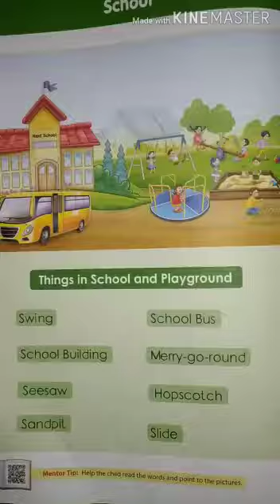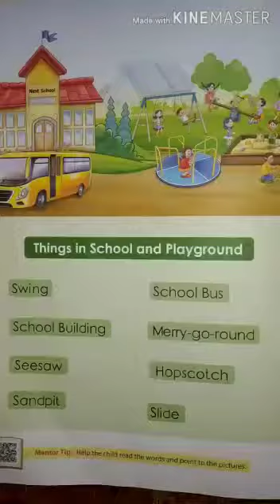Topic - Things in a school and playground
Very easy way to learn for kids